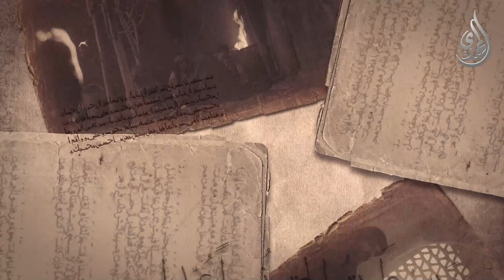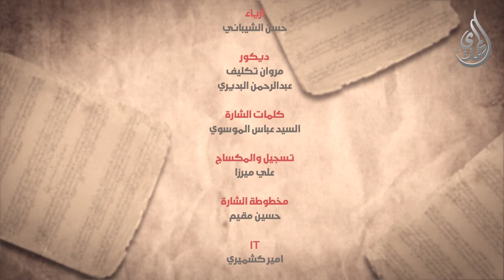الانجم الزاهرة - الحلقة 12 - كل اناء بالذي فيه ينضح